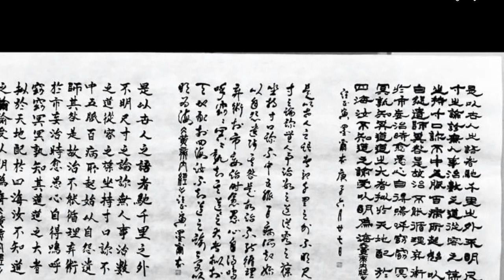My Movie 272 ZHENGYIN WANG MELBOURNE CALLIGRAPHY 汪正寅 墨爾本 書法